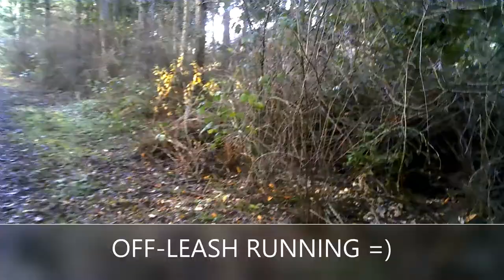Miniature Pinschers off leash 🥰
took mama Layla and son Caezar on a off leash training walk with cousin Luna!